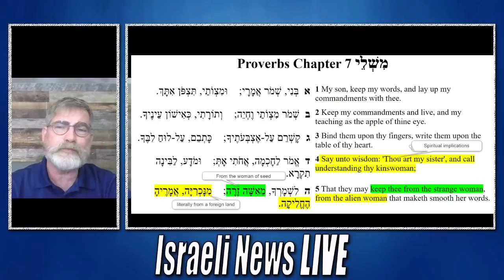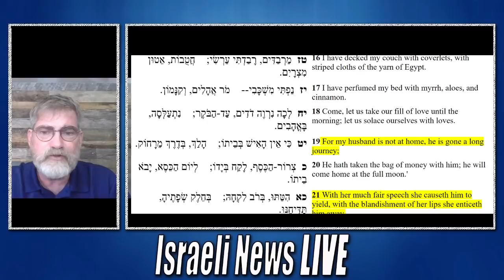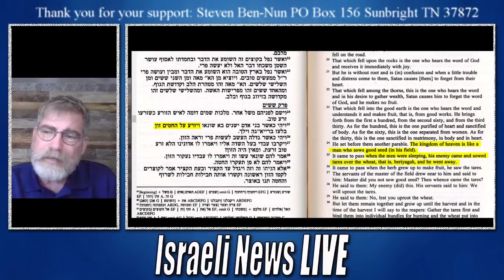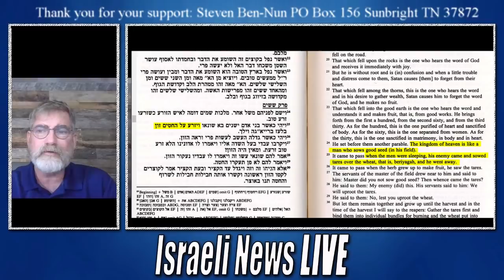Women Abused by False Teaching